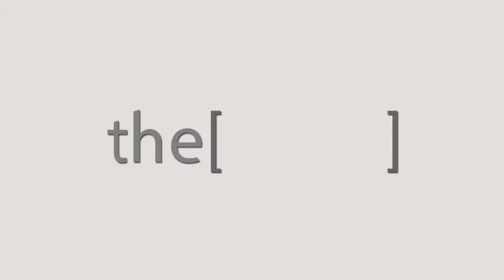Prof. Mohamed Halawa talks about MDES11 conference.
professor of diabetes and endocrinology faculty of medicine  Ain Shams university And Head of endocrine unit.
أستاذ داء السكري والغدد الصماء بكلية الطب جامعة عين شمس ورئيس وحدة الغدد الصماء.